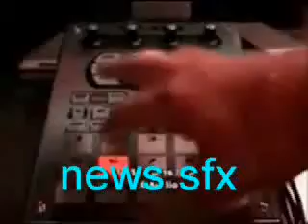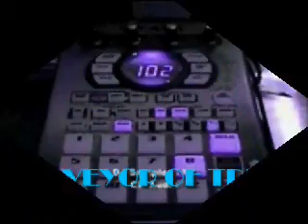talla's gasoline /mjrfm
xmas decorations at talla's gasoline station